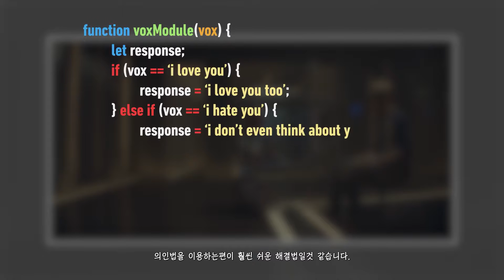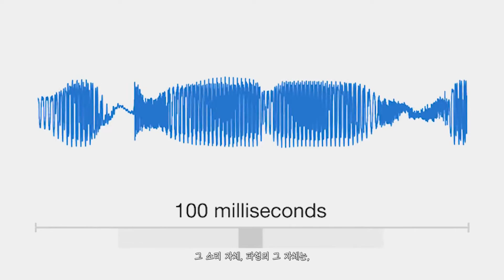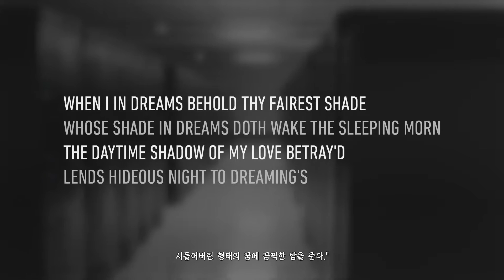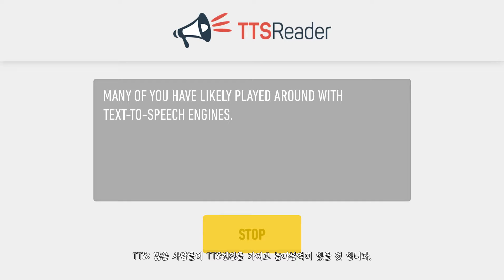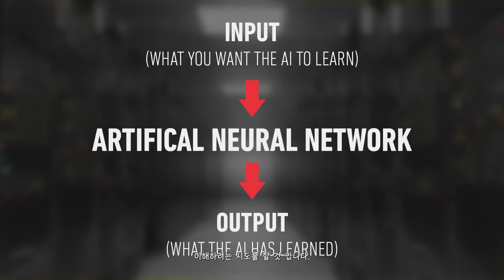[LEMMiNO] 인공 지능 - Artificial Intelligence [한글자막]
원제: Artificial Intelligence

[음악]
모든 음악은 Jukedeck AI를 통해 창작되었습니다.

5:50 에 등장한 두 문단은 모두 인공지능에 의해 작성된 것 입니다.

If this video makes any problem,
Firstly, I am very very sorry about it